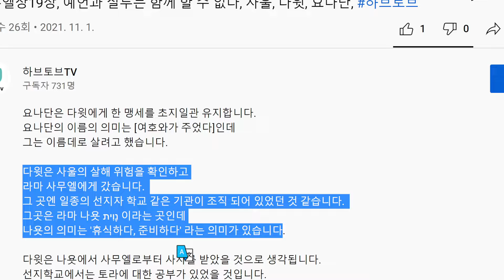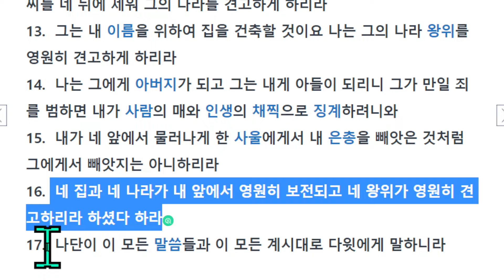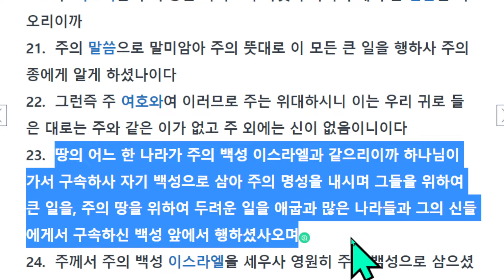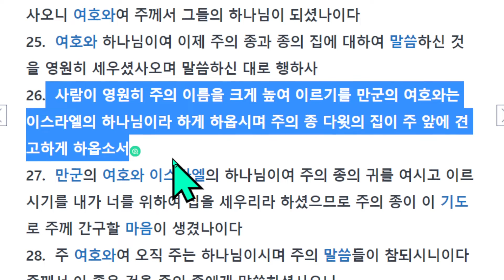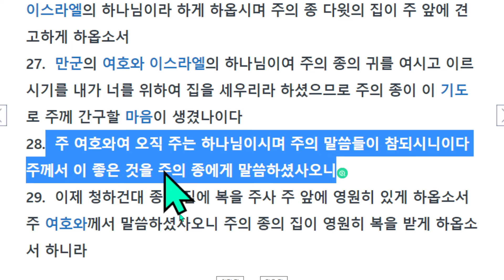사무엘하7장, 나단, 선지자의 출현, 다윗의 기도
선지자 나단이 등장하는 장입니다.
선지자라는 명칭은 아브라함에게 처음으로 붙여진 이름입니다(창20:7).
이후 모세를 선지자라고 지칭했습니다.
예언 נָבָא 하다는 단어에서 예언자[예언자, 나비  נָבִיא]가 나왔습니다.

삼상19장에 다윗이 사울을 피해 라마 나욧에 갔는데
그곳에는 선지자의 무리가 있었습니다.
아마 나단은 그곳 출신의 선지자인 것 같습니다.

나단은 다윗이 왕이 되고 난 후 다윗과 다시 만나,
토라와 예언에 대한 이야기를 나누며
다윗의 멘토가 되었던 것 같습니다.
(밧세바를 범한 다윗에게  멘토, 나단이 다윗의 죄까지도 지적하자 다윗은
회개의 시(시편51편)로 화해합니다.)

다윗은 법궤를 자신의 성의 장막에 모셔 놓고
제사하고 토라를 읽으며 여호와의 음성을 들었습니다.
다윗은 영원히 복을 받는 은혜를 체험했습니다.